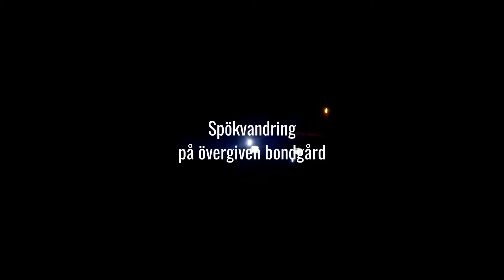Spökvandring [Hemsökt övergiven bondgård]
En medeltids kyrkogård var placerad på denna plats
Kyrkan revs i slutat av 1700 -talet
Idag är det en hemsökt övergiven bondgård